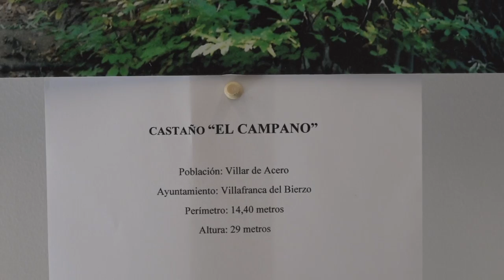Inauguración de la exposición de Santiago Castelao "Castaños Monumentales de El Bierzo"